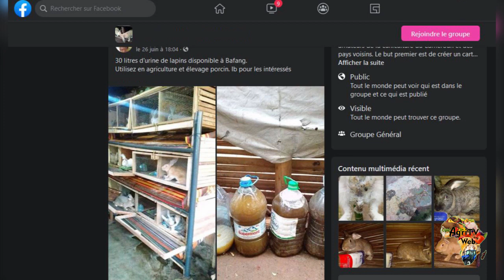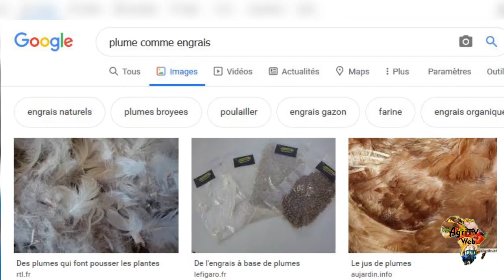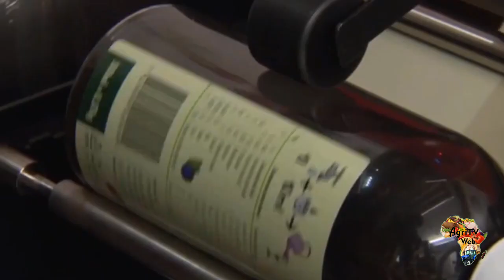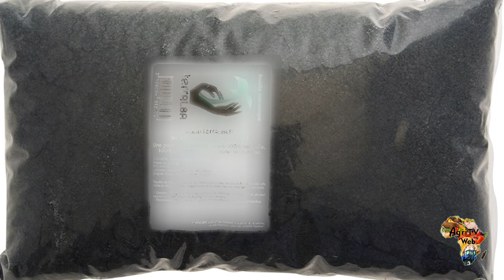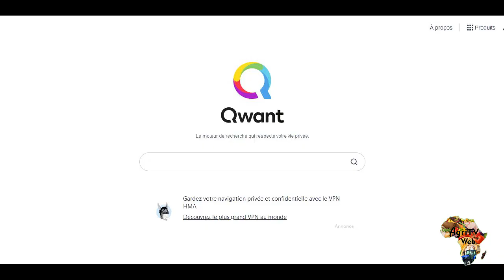Deux engrais naturels : urines de lapin et jus de plumes de poules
L'urine contient la plupart des macro-éléments ainsi qu'une partie des oligo- éléments excrétés par les êtres vivants. On trouve de l'azote, du phosphore, du potassium et du soufre ainsi que des oligo-éléments dans l'urine sous une forme disponible pour les plantes.
Les plumes macérées de poulets sont également de bons engrais. Le jus de plumes de poules macérées contient de l’azote et des minéraux en quantité. Le jus de plumes contient 11% à 14% d’azote contre 4% en moyenne pour d'autres engrais naturels. Il contient également le souffre.
Urine et jus de plumes sont d'excellents engrais naturels organiques